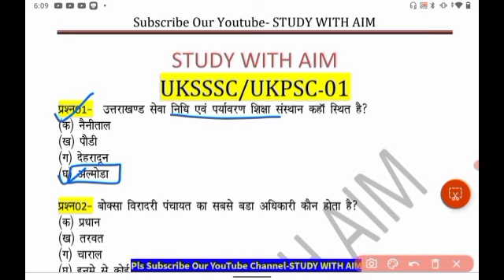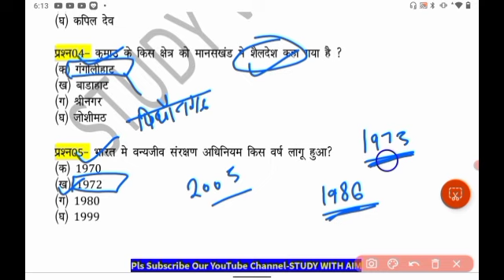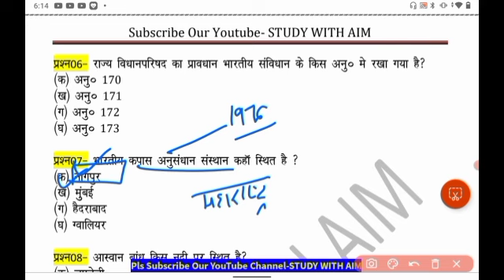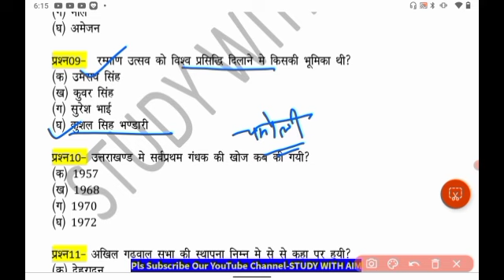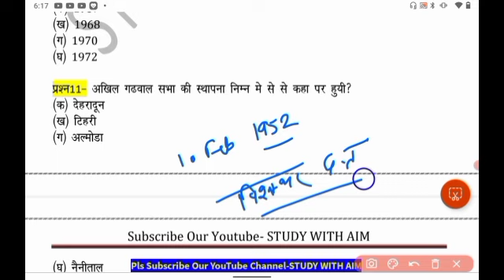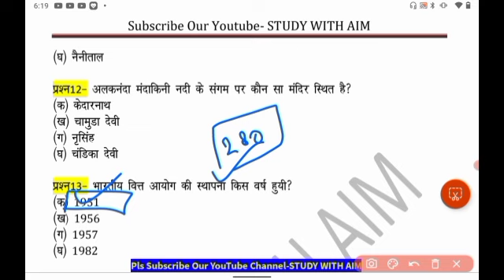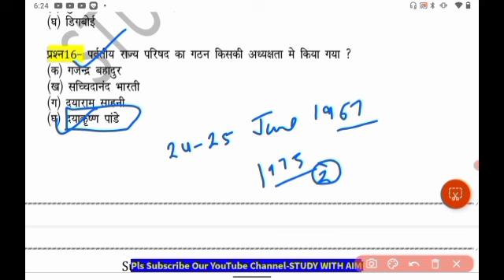UKPSC RO ARO Uttarakhand GK CLASS| Uttarakhand ro aro previous year question paper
uttarakhand ro aro vacancy 2023,बंदी रक्षक , अधिशासी अधिकारी व  कर राजस्व निरीक्षक
के लिए टॉप 200 महत्वपूर्ण प्रश्न study with aim.UkssscUkpsc ro aro previous year paper
uttarakhand ro aro study with aim
uttarakhand ro aro preparation
uttarakhand study with aim ro aro syllabus 2023
uppsc ro aro previous year paper
Ukpscstudy with aim
Uttarakhand study with aim
Ukpsc New Updatestudy with aim
ukpsc ro aro vacancy,
ukpsc ro aro vacancy study with aim2023,
ro aro 2023 notification uttarakhand syllabus,
uttarakhand ro aro syllabus 2023,
uttarakhand ro aro vacancy 2023 syllabus,
ukpsc aro syllabus 2023,study with aim
ukpsc ro syllabus 2023,
uttarakhand study with aimro aro syllabus,
uttarakhand ro aro new syllabus,
uttarakhand ro aro new syllabus 2023,study with aim
ukpsc ro aro exam pattern 2023,
Ukpsc ro aro exam ,,study with aim
Uttarakhand ro aro exam,